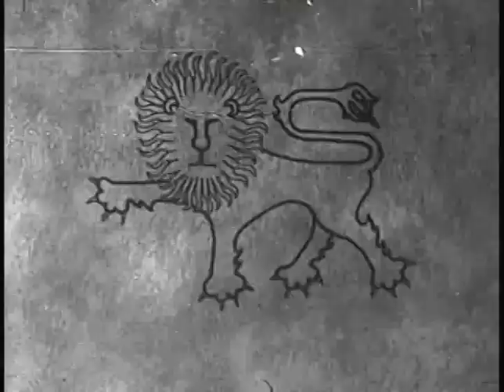1961 - Sous le signe du lion